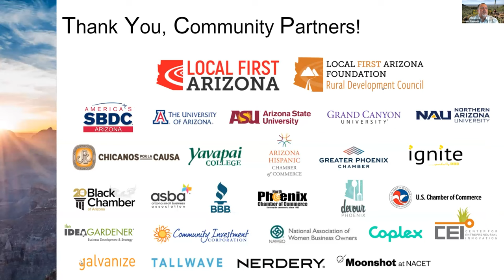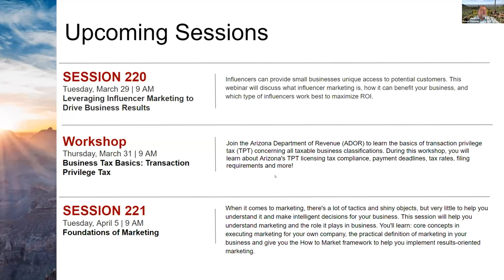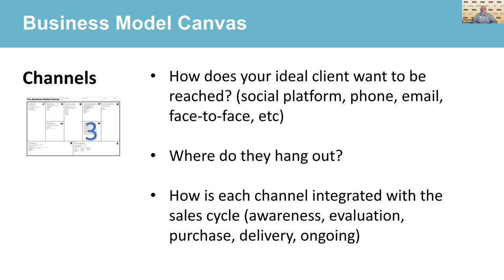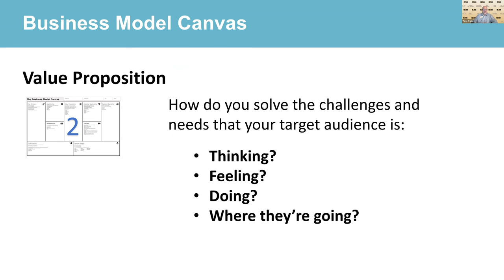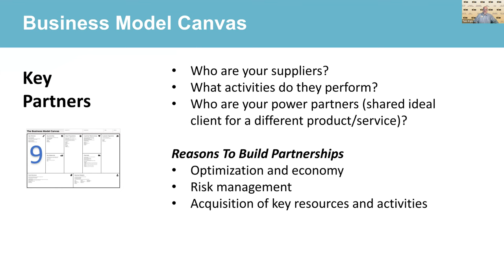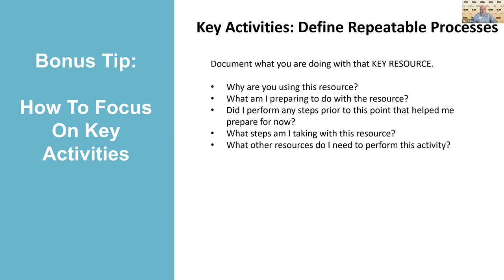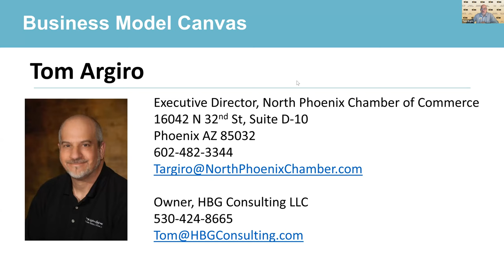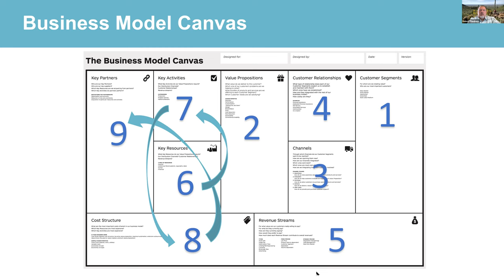Small Business Boot Camp - Session 219 - Understanding the Business Model Canvas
Do you have a new business idea but are unsure how to put it to work? Join the North Phoenix Chamber of Commerce to learn about the Business Model Canvas, a strategic management tool for entrepreneurs to develop any business idea visually. Learn the fundamentals to help you map a successful business strategy in a structured way.